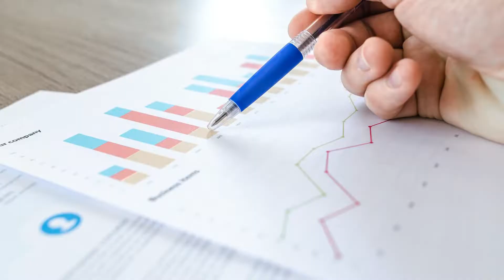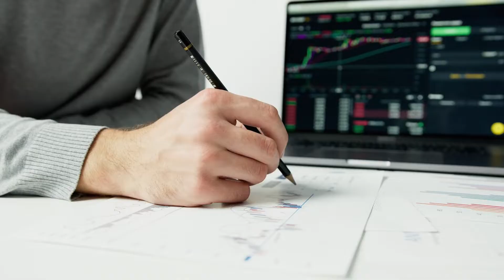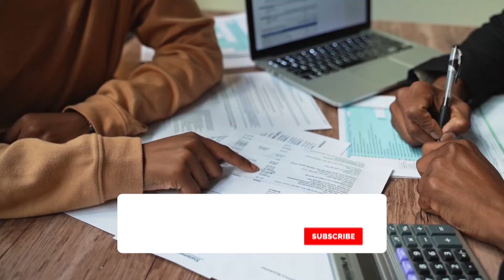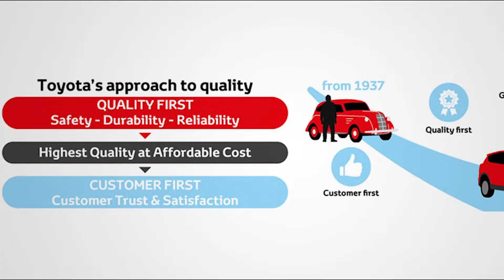Top 10 Richest Car Brands By Revenue In The World - Vlad's Tops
Which auto brand had the most revenue this year?

The automobile, invented in 1885 by German engineer Carl Benz, has certainly taken the world. There is almost no other invention that has had such a rapid impact on humanity in such a short period of time. Most notably, it has dramatically transformed transportation, making both short and long-distance travel easier and faster.

Automobiles are now one of the world's largest industries, selling millions of units each year and producing billions of dollars in income. There are currently more automobiles on the road than people. Automobiles are now available in a variety of sizes, for a variety of purposes, and in a variety of price ranges, ranging from cheap to highly expensive luxury automobiles.

Based on the most recent data, the following list is about the top 10 largest automotive companies by revenue in 2021. All of those companies are likely familiar to you, but the order in which they appear in this ranking may surprise you.